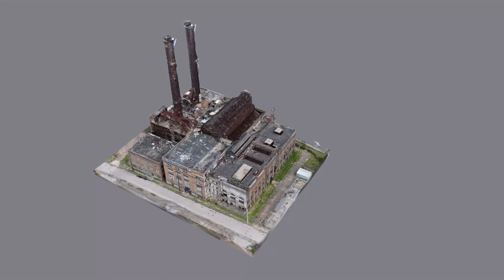Entergy Power Plant